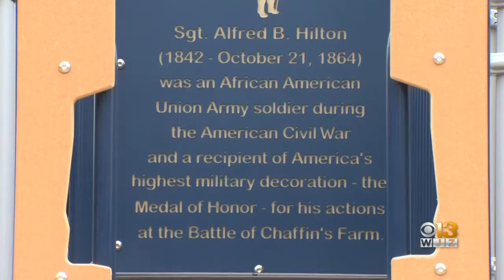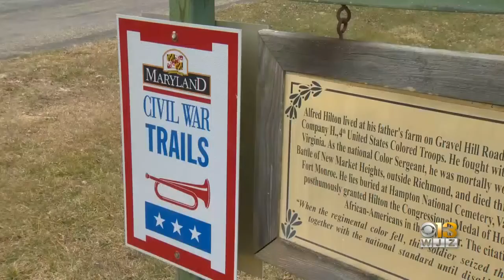Playground Honors Harford County Medal Of Honor Recipient Alfred B. Hilton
A new park in a Harford County community honors a war hero who gave his life for the country.